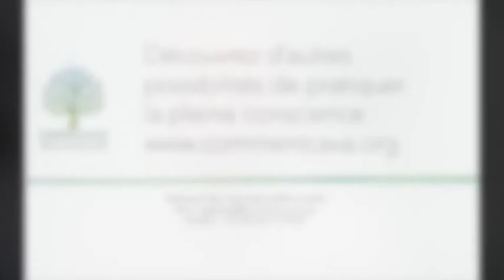Pas de boue, pas de lotus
Stéphane Nau, instructeur de pleine conscience et MBSR qualifié
Comment ça va ?, Centre de ressourcement par la mindfulness à Lille, France